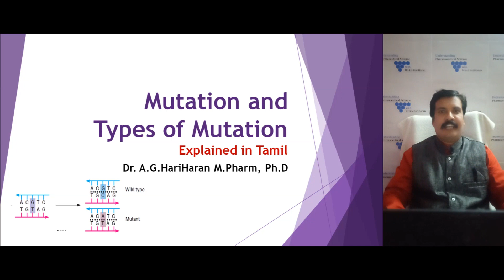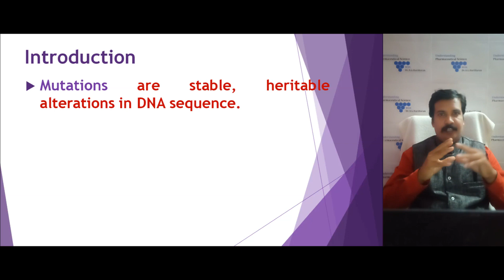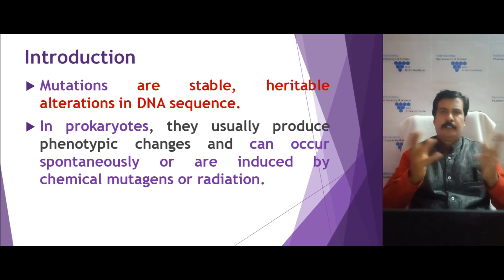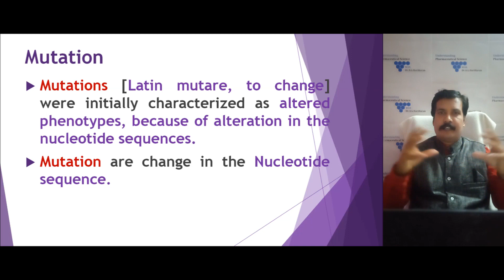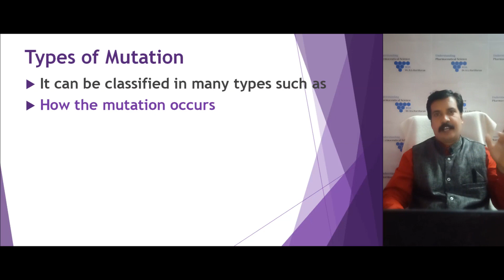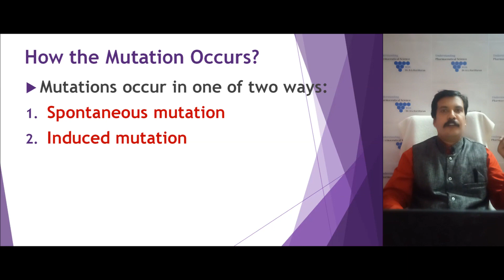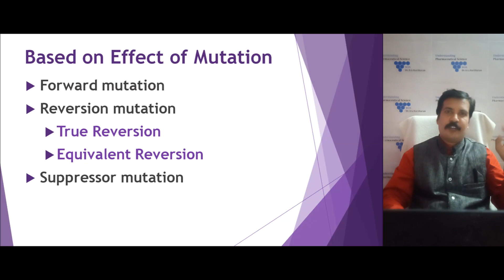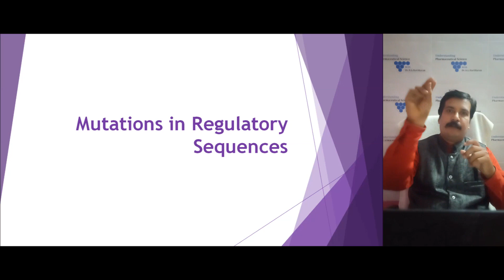Mutation and Types of Mutation Explained in Tamil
It include the following topics
Mutation
Types of Mutation
How the mutation occurs
Based on the effect of mutation
Based on Mutations in Protein-Coding Genes
Mutations in Regulatory Sequences
Mutations in tRNA and rRNA Genes